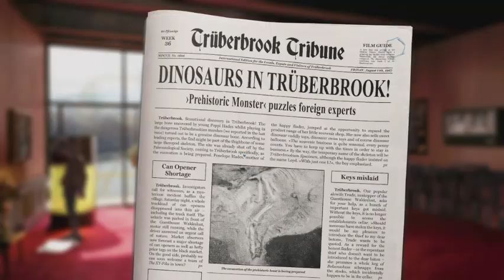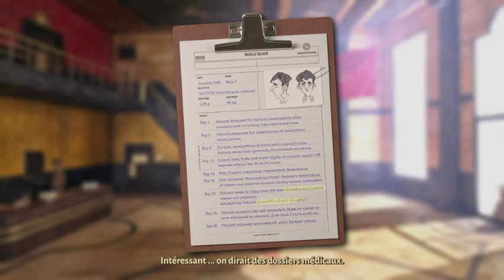Guide complet - Trüberbrook - Chapitre 2 - 100% français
Voici le guide pour Trüberbrook - Chapitre 2 -  Guide 100% français. Jeu développé par btf Gmbh et édité par Headup Games.

Repères :
00:00 Intro
12:05 Journal 2/4
22:40 Succès Paradiso